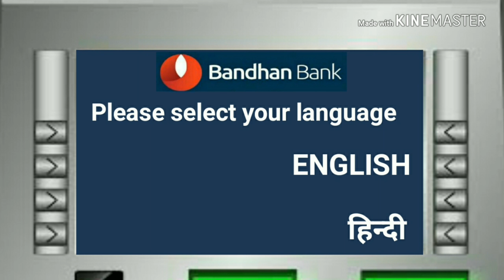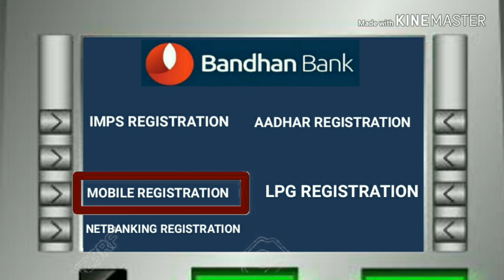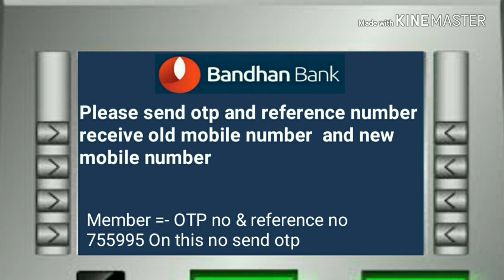एटीएम से मोबाइल नंबर रजिस्ट्रेशन कैसे करें ||how to mobile number registration ||in atm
About this video :
Published on 17 February 2019 Hallo friends maine is video me Bandhan bank atm se mobile number registration kaise kare is bare me bataya hai and Maine is video ko apni dilse banaya hai.

How to mobile number registration in Bandhan atm machine
Bandhan bank atm se mobile number registration kaise kare.

About :tech and Alam is a youtube channel and you will find technical videos in hindi and new video posted delly.